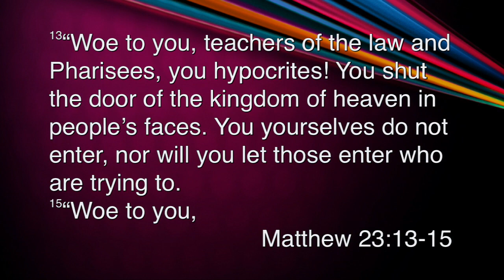New Wine Skins | Anth Chapman | Sat 29 Apr 2017